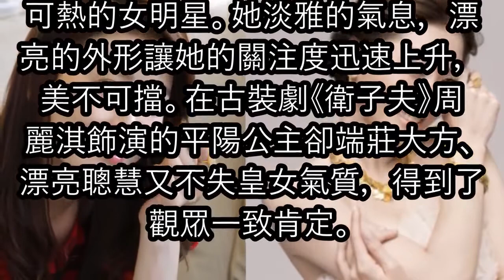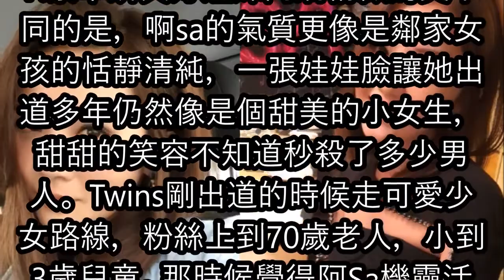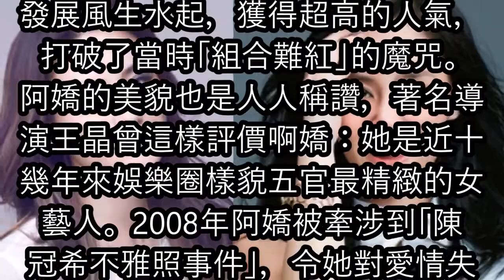盤點香港十大美女明星，鍾嘉欣 張柏芝 Twins上榜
10.鍾嘉欣是2004年度華裔小姐的冠軍，可見她的美貌並不是「吹」的，她甜美和高貴的氣質與清純乖女的形象讓她在眾多新秀演員中脫穎而出，除了是優秀的演員外，她還是一位有實力的歌手。鍾嘉欣近年以湊女為樂，甚少在熒幕出現。

9.周麗淇因憑藉《最美麗的第七天》、《天幕下的戀人》等經典港劇一舉成名，成為香港影視圈炙手可熱的女明星。她淡雅的氣息，漂亮的外形讓她的關注度迅速上升，美不可擋。在古裝劇《衛子夫》周麗淇飾演的平陽公主卻端莊大方、漂亮聰慧又不失皇女氣質，得到了觀眾一致肯定。

8.楊穎擁有四分之一的德國血統，Angelababy以其宛如芭比娃娃般精緻的外形、性感的身材成為香港新生代的「女神」。之前在網上有網友指出Angelababy是「人造美女」，還曝出她出道前的」暴醜「相片，與現在的美貌大不相同，儘管如此，還是不能阻擋Angelababy的超高人氣。

7.蔡卓妍與好姐妹阿嬌精緻的美不同的是，啊sa的氣質更像是鄰家女孩的恬靜清純，一張娃娃臉讓她出道多年仍然像是個甜美的小女生，甜甜的笑容不知道秒殺了多少男人。 Twins剛出道的時候走可愛少女路線，粉絲上到70歲老人，小到3歲兒童。那時候覺得阿Sa機靈活潑，近幾年，阿sa越來越成熟大氣，褪去的當年的青澀，成了氣場強大又不失可愛的御姐。

6.鍾欣潼(阿嬌)於2001年5月18日和蔡卓妍(啊sa)組成Twins組合，其後發展風生水起，獲得超高的人氣，打破了當時「組合難紅」的魔咒。阿嬌的美貌也是人人稱讚，著名導演王晶曾這樣評價啊嬌：她是近十幾年來娛樂圈樣貌五官最精緻的女藝人。 2008年阿嬌被牽涉到「陳冠希不雅照事件」，令她對愛情失去信心。阿嬌早前破Dry，認戀台灣「醫界王陽明」賴弘國，戀情爆出後，賴弘國是非多多，但阿嬌繼續撐愛郎！ 37歲農曆生日,阿嬌答應男友求婚，喺農曆生日呢個開心日子宣布喜訊！

5.周慧敏1985年進入娛樂圈，是當時非常當紅的女歌手，她的很多金曲如：《痴心換情深》、《天荒愛未老》、《最愛》等等至今還廣泛流傳。周慧敏氣質溫柔清純，美麗動人，虜獲了一大班男粉絲的心，被稱為90年代初期的玉女掌門人，事業蒸蒸日上。周慧敏是許多人心中的女神，2009年嫁給作家倪匡之子倪震，出道多年的她，即便曾淡出一段時間，復出後魅力不減，經過多年時間臉蛋幾乎零變化，同時也勾起不少粉絲的回憶，掀起熱議。

4.朱茵被稱為娛樂圈中的「性感女神」，她清新、自然、美麗、嬌小的形像已深入人心。朱茵在娛樂圈中的緋聞並不多，感情也相對比較專一，她的真實個性就像《大話西遊》中的紫霞仙子一樣，單純、善良、耿直，是一位不可多得的癡情女子。 1992年，朱茵因拍攝電影《逃學威龍2》而與周星馳相識，之後二人開始相戀。 1995年，朱茵和周星馳分手。 98年被世界名牌「YSL」選為「在男性眼中最令人心動的女人」，12年與拍拖15年的黃貫中結婚。 2017年，憑電影《二次初戀》奪得2017年中美電影節最佳女主角，首次奪得影后。

3.關之琳給人的第一印像是典雅漂亮，有著脫俗的外形，非常符合東方人的審美觀點，在外國人看來，關之琳就是典型的嬌小東方美女，就連與關之琳多次合作的天王劉德華都不禁讚美，她是我見過的唯一的真正的美女。 1990年代以與李連杰合作的黃飛鴻系列中的十三姨一角走紅於陸港台三地，亦被評價為香港電影史上最經典的女性角色之一；同時也與成龍、劉德華等巨星有過多次合作。 1998年，關之琳被美國雜誌《PEOPLE》評選為“全球50位最美麗的名人”。

2.張柏芝出道時因形象清麗秀美而被外界稱為“小林青霞”以及“玉女張柏芝掌門人”。靚麗的容貌，光潔的皮膚，燦爛的笑容，都讓她成功吸引人們的視線。然而，頗有個性的張柏芝卻不願做一個只有外表的花瓶。在經歷了諸多磨難和痛苦的抉擇之後，她用演技和實力證明了自己。在電影《喜劇之王》中，她把妓女柳飄飄這個角色拿捏得恰到好處。在電影《星願》中，她將男女之間的微妙情感演繹得含蓄內斂。在電影《白蘭》中，她把嫻靜孱弱而又堅強的白蘭演繹得十分到位。

1.李嘉欣1970年6月20日，生於葡屬澳門，中葡混血兒，港澳著名女模特兒、女演員。 1988年度香港小姐競選冠軍、1988年度首屆國際華裔小姐競選冠軍。李嘉欣的美貌讓大眾驚為天人，很多人都覺得她是當之無愧的「最美港姐」。李嘉欣身材高挑，儀容端莊，一頭飄飄的長髮，是標準的大美人，讓人不得不承認她的影響力之大，有網友評論是這樣評論李嘉欣， 如果給美女的五官身材定出硬性指標規定的話，她是最接近完美的那個。